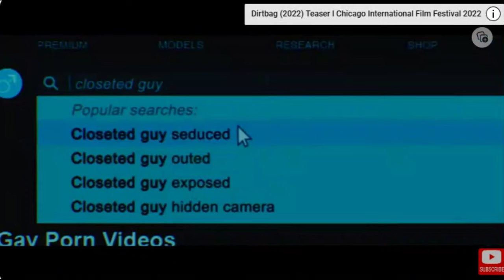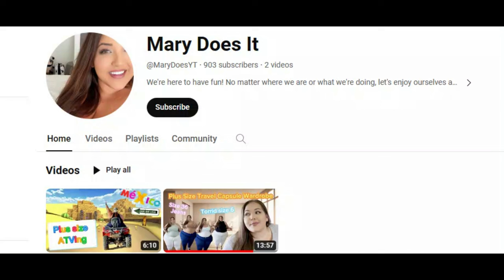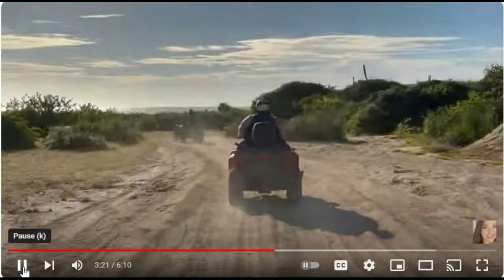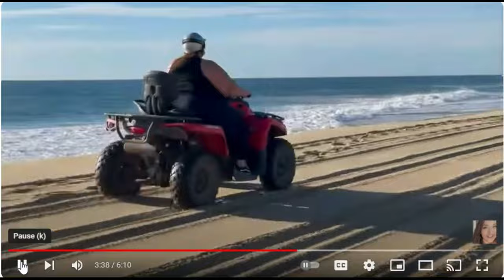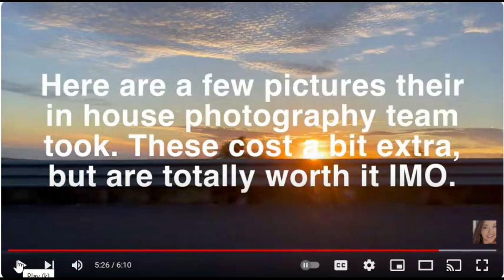MEET PLUS SIZE VLOGGER MARYDOESIT?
00:00-9:32 Intro

09:32-13:31- Femme LGBT Film starring Nathan Stewart-Jarrett
13:31 MaryDoesit REACTION!